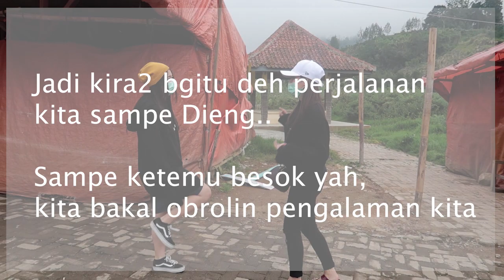Mudik Yuk #10 - Akhirnya Sampe di Dieng